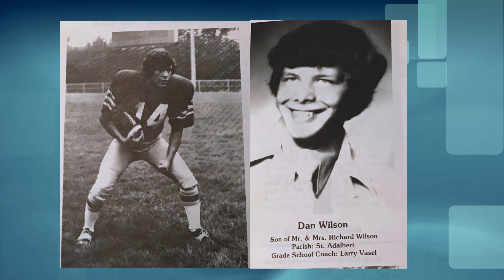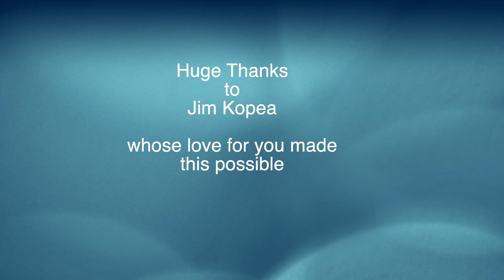Larry Vasel 75th Birthday Tribute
A video tribute to Larry Vasel celebrating his 75th birthday. Created by Dan Wilson